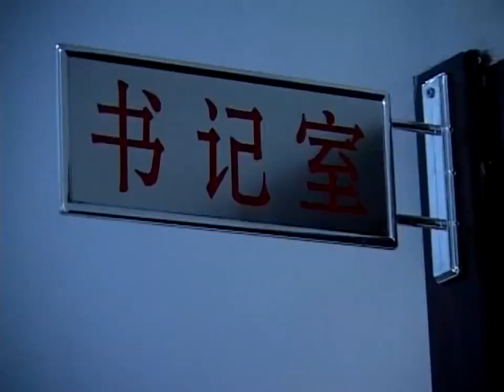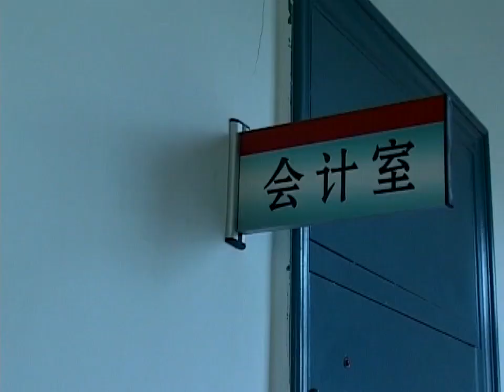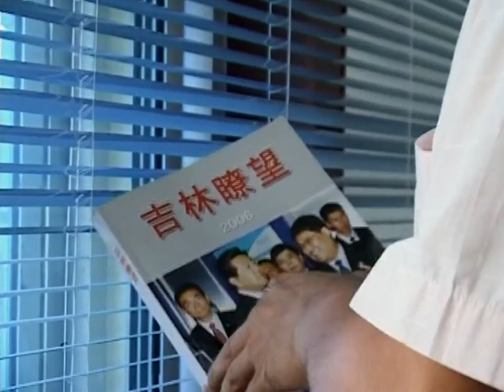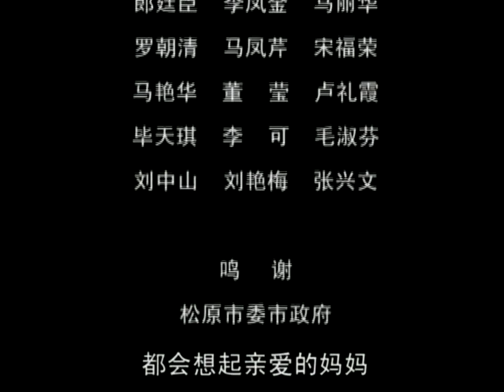《笑春》05 | 接地氣的東北喜劇，王笑春放棄生意要做村長 | 吳瑕 其其格 梁爽 田玉魁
笑春
導演：姚中文
主演：吳瑕 其其格 梁爽 田玉魁
集數：18集

劇情簡介：
　　 東北某市郊漁村，經營飯店的王笑春本不想參與村長競選，但是由於村民支持王笑春放棄經營多年的飯店，回來當上了村長。他的養母二嬸知道金品三等人的家族勢力，怕幹不好得罪他們，引來不必要的麻煩，當村長的王笑春頂住了二嬸的百般反對與金品三等人家族勢力展開了一場集體與個人利益之爭，他頂住各種壓力，克服了重重困難，得到了全村人民的擁護和信任帶領漁村一步一步向社會主義新農村邁進……